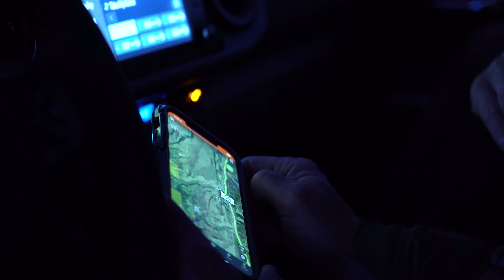Glassing in the Beautiful Foothills of Colorado (4K UHD) - CO Mule Deer Hunt, Pt. 1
In part one of this two part series we set out to glass Mule Deer in the beautiful foothills of the Rocky Mountains.

Mark Conroy - Business Manager of Roofers Local 96 in Minnesota - is joined by his son-in-law TJ Delaney and Union Sportsmen's Alliance COO Jason Lupardus as they traverse beautiful country in search of a proper buck.

Thank you to our outfitter Jeff Musgrave @ Western Outdoor Adventures

International Association of Sheet Metal, Air, Rail and Transportation Workers (SMART)